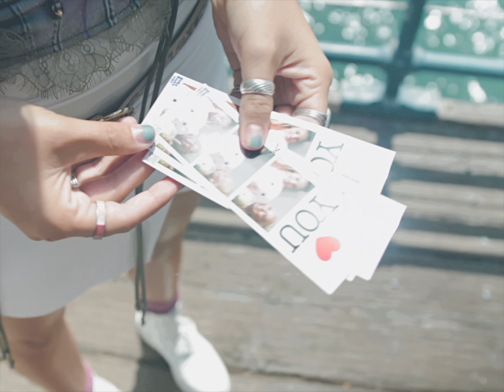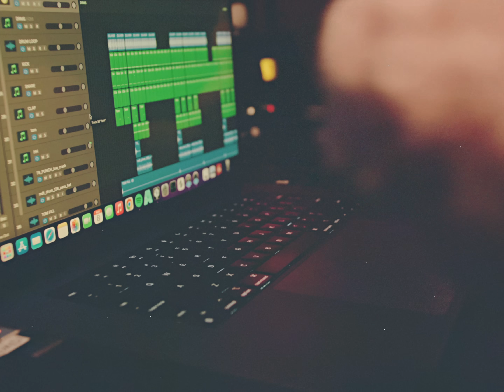Vuja Dae - Slow Down [Official Video]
This is the official video for Slow Down! I had so much fun filming this. Enjoy :)

STREAM IT (and my new ep) EVERYWHERE!

Made by Left Hand Media